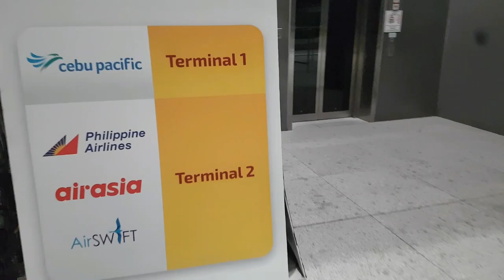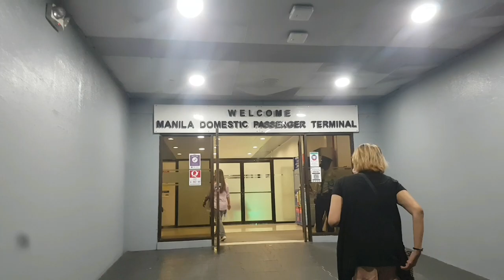Mactan Cebu International Airport.. One of the most beautiful airport in Asia.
The New Mactan Cebu International Airport | Solo Flight | One of the most beautiful Airport
In Asia |Choitv